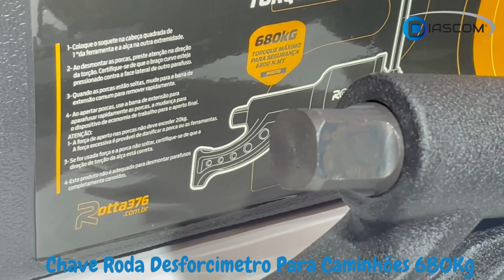Chave Roda Desforcimetro Para Caminhões 680Kg